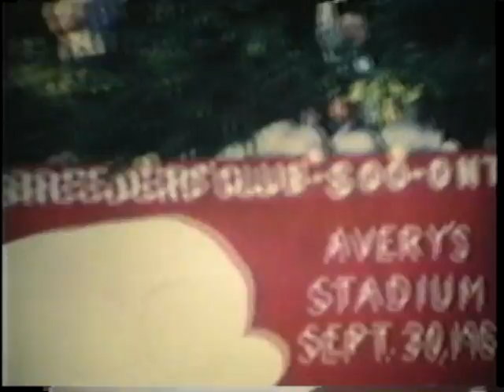Sault lock city rabbit club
This is a rabbit club my grandfather was in back in the 1950's to 1970's.  Does anyone have any info on this group?

WARNING Any institutions using this site or any of its associated sites for studies or projects, You do not have my permission to use any of my profile or pictures or video's in any form or forum both current and future.  If you have or do, it will be considered a serious violation of my privacy and will be subject to legal ramifications!